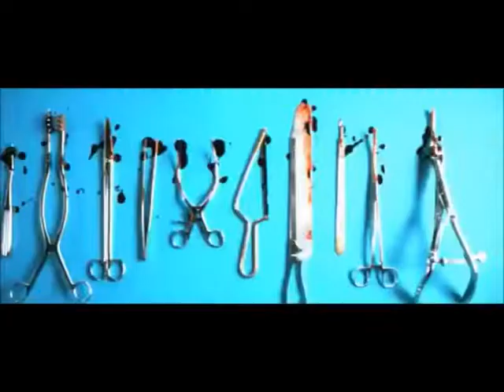illegal_brother--scary-oma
Album _ Summer_Contamination _ 2022